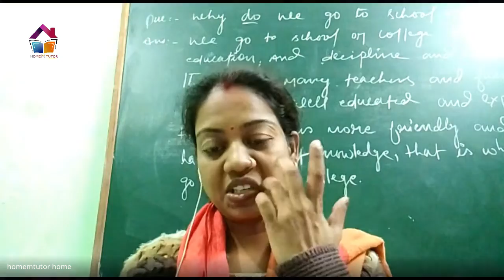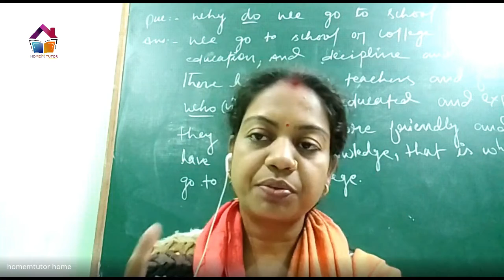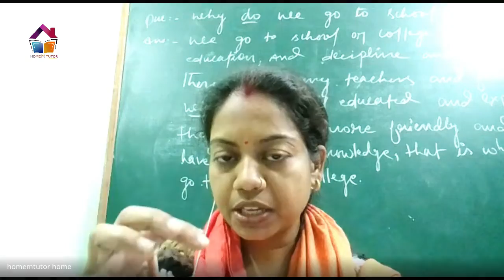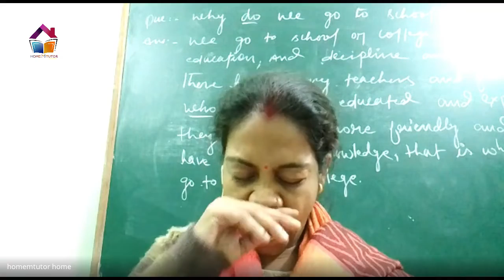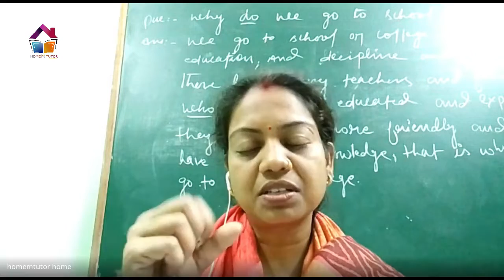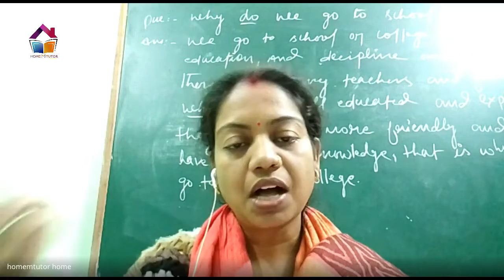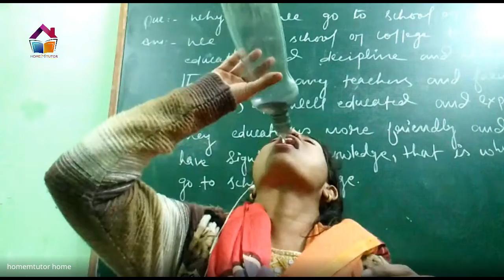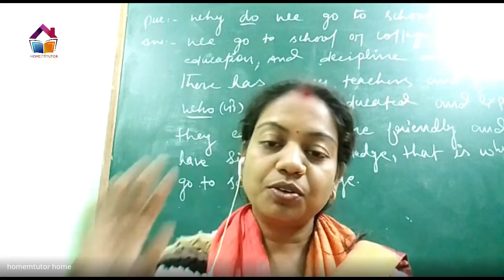physical development motor development